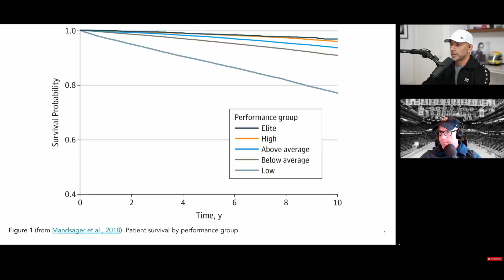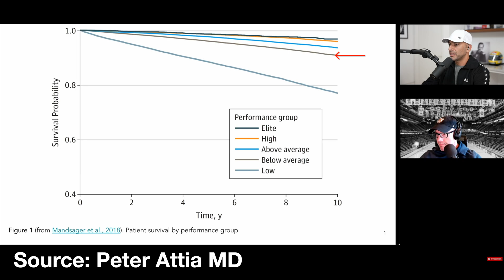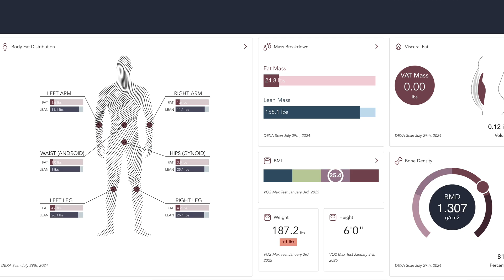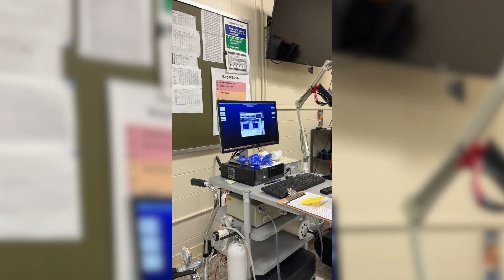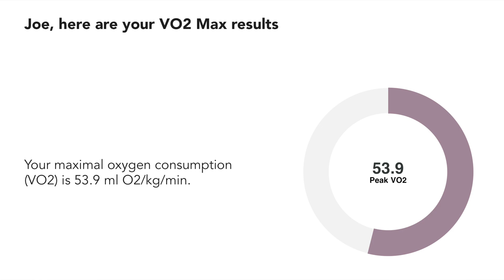How Accurate is Apple Watch VO2 Max?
Ever wonder how accurate the VO2 Max measurement from your Apple Watch is?  In this video I compare my measurement from my watch to a recent lab test I had.  I'll cover what I had to do to prepare for the lab test and the different ways I tested my VO2 Max on my Apple Watch.

To Purchase:
Apple Watch Series 10
Withings Scale

0:00 Intro
0:52 What is VO2 Max?
2:05 Preparing for VO2 Max Test
3:00 VO2 Max Test
5:15 VO2 Max Test Results
5:35 Apple Watch VO2 Max
7:21 Apple Watch Results
8:03 Final Thoughts